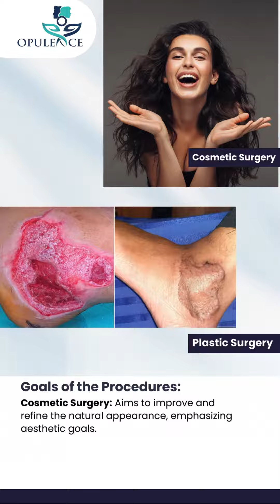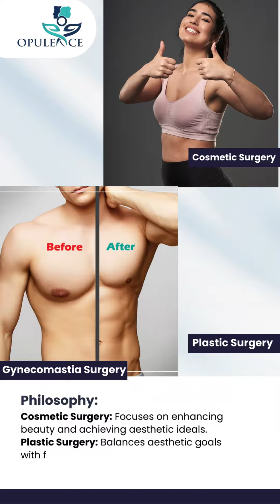Cosmetic Surgery vs Plastic Surgery What's the Difference I Dr. Rohit Jain I Opulence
Cosmetic surgery and plastic surgery are often used interchangeably, but they have distinct differences. Cosmetic surgery is focused on enhancing a person's appearance, aesthetic appeal, or symmetry through procedures like facelifts, breast augmentation, or liposuction. Its primary goal is to improve the patient's aesthetic appeal and boost self-confidence. On the other hand, plastic surgery is a broader term that encompasses both cosmetic and reconstructive procedures. Plastic surgery includes reconstructive surgeries to address congenital disabilities, trauma-related injuries, or medical conditions. While cosmetic surgery aims at enhancing beauty, plastic surgery has a more comprehensive scope, addressing both aesthetic and functional aspects to restore normalcy and improve quality of life.
For more information Consult with-
Dr. Rohit Jain ( Aesthetic and reconstructive plastic surgeon )
at Opulence Clinic
Address🏥 : House No. 39, Block N, South City 1, Shrimati Santhosh Yadav Rd, near Geeta Gayatri Mandir, Gurugram, Haryana 122001